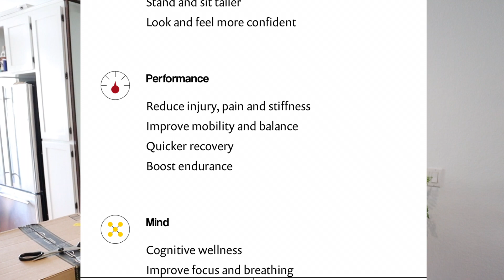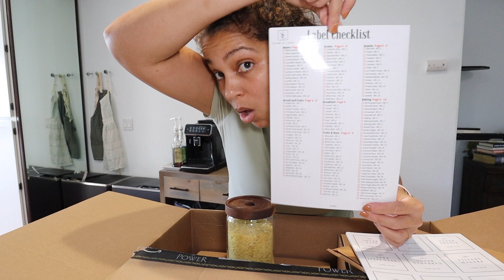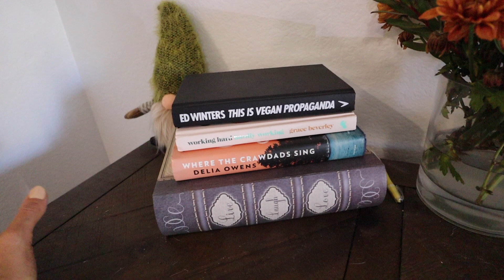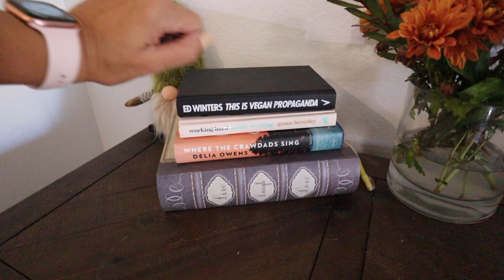What I Bought Over Labor Day Weekend // Clothes + Amazon Kitchen Haul And More!!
**NEW VIDEOS WEEKLY following my adventures and vegan lifestyle**

*SPICE JARS Bloomondo 6oz
*Ceramic MIXING BOWLS Mora Small
*Ceramic MIXING BOWLS Bowls Mora Large
*AirFryer COOKING MATS
*This is VEGAN PROPAGANDA by Ed Winters
*Working Hard or Hardly Working by Grace Beverly
*POTATO MASHER

*Button Up Green SKIRT w/ Pockets

📸VLOGGING EQUIPMENT
+ Canon EOS M50 CAMERA
+ Manfrotto TRIPOD
* Manfrotto Quick Release
+ Lume Cube mini light with Diffuser

I am not a tiny house builder, dietician, personal trainer, doctor, or life coach. I simply enjoy continued learning in areas of my hobbies and interests, and passing along what I learn that I think might be helpful or entertaining to others. I am also passing along information that I have learned through personal experiences and trial and error.

Thank you, I am grateful for your time and screen space!